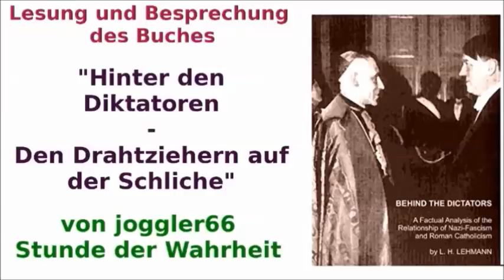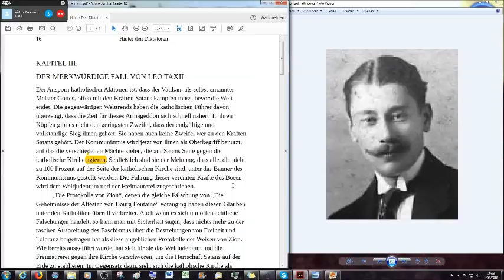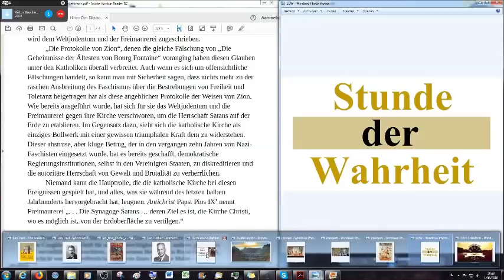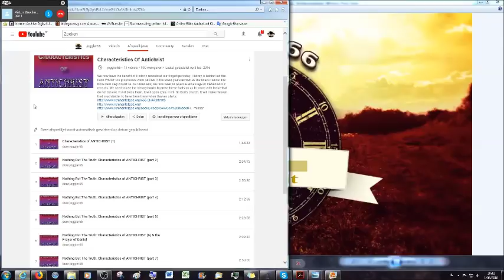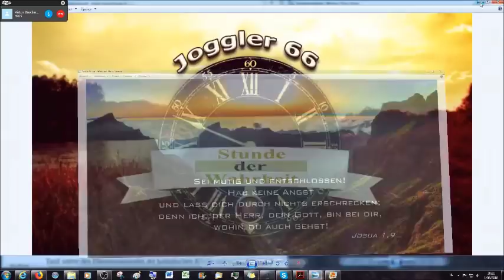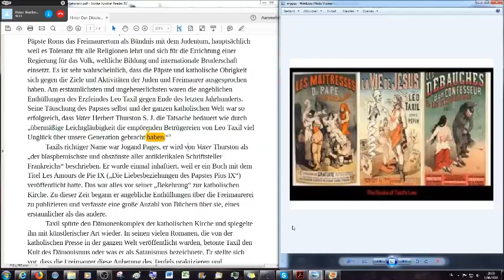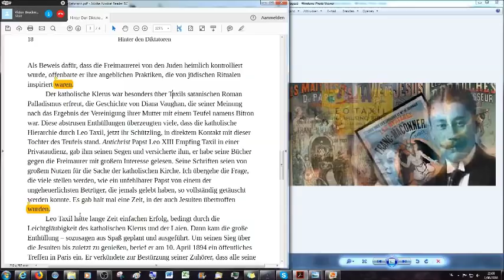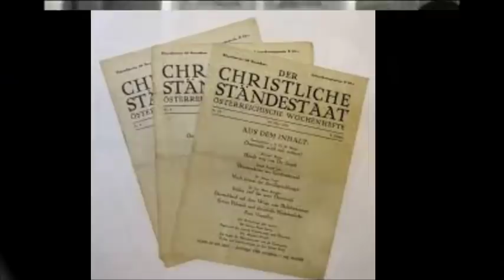Hinter den Diktatoren # 8: Der merkwürdige Fall von Leo Taxil (1)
Diese Übersetzung eines Buches aus dem Jahre 1942 ist ein wunderbares Beispiel für die Wirkung des heiligen Geistes. Einige Jahre nach meiner Lesung/Besprechung des Originalbuches in Englisch hat sich ein Bruder in Christus gefunden und bereit erklärt, dieses Buch ins Deutsche zu übersetzen, gratis, keine Organisation oder Firma die dahinter steht. Hier steht euch jetzt das dritte Kapitel dieses Buches zur Verügung, zur Selbststudie, zum gratis Weiterverteilen an Familie, Bekannte und Freunde um sie zu informieren von dieser unterdrückten, im Mainstream verfälschten Geschichte.

Leo Herbert Lehmann war ein römisch katholischer Priester, der später in seinem Leben zur biblischen Lehre konvertierte.
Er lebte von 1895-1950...